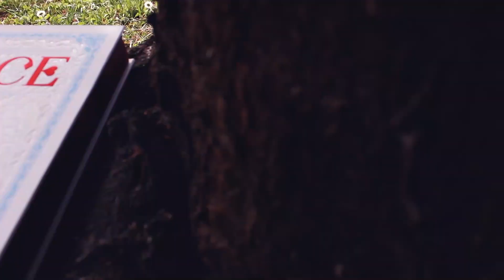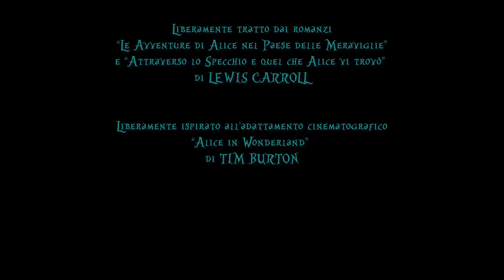WONDERLAND: dov'è Alice? | Cap. 4: Chi ha osato?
Niente da fare: la Regina Bianca proprio non riesce a trovare Alice.
Come se non bastasse, sono state piantate per sbaglio rose bianche, e se lo dovesse scoprire la Regina Rossa... a tutti la testa taglierà!

Il quarto capitolo del nostro viaggio nel Paese delle Meraviglie.

Liberamente ispirato a "Le Avventure di Alice nel Paese delle Meraviglie" e "Attraverso lo Specchio e quel che Alice vi trovò" di Lewis Carroll.

Ogni mercoledì un nuovo episodio da scoprire, alle ore 18

Scritto e creato da Rossella Lorenzo